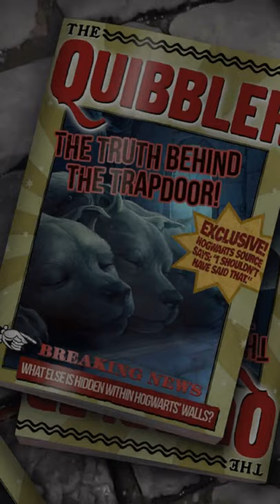Harry Potter Puzzles & Spells , Puzzle 385 , FORBIDDEN FOREST Scene complete!